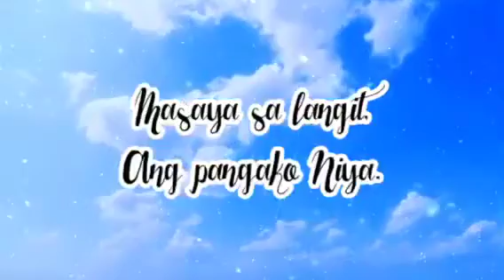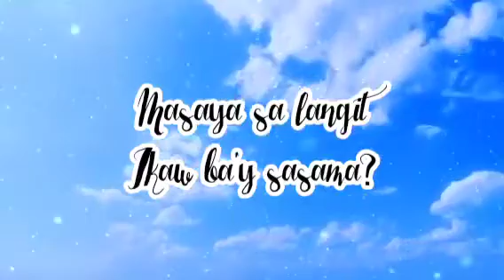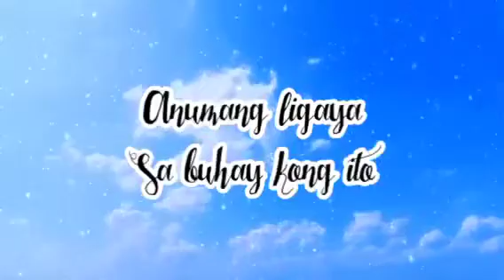Masaya sa Langit || Song Cover by Bro. Joel Padilla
Masaya sa Langit || Song Cover by Bro. Joel Padilla This channel contains hymns and inspirational music video intended to be utilized by those who do not have accompanist in their churches and individual use in praising God.